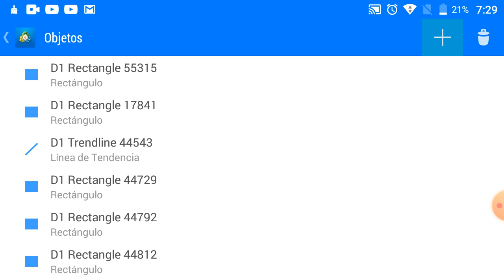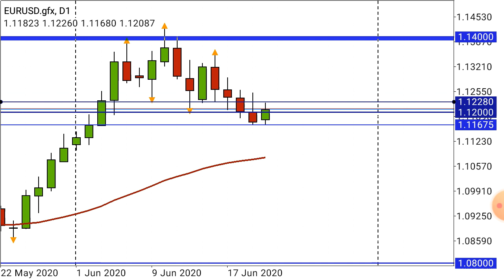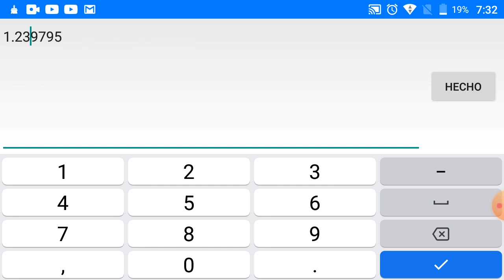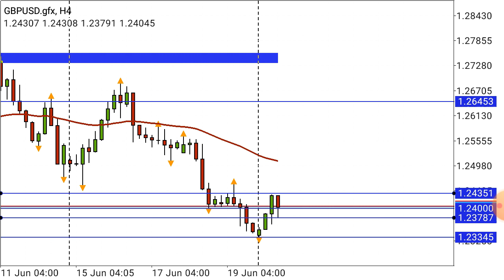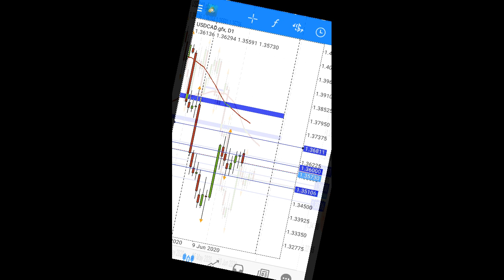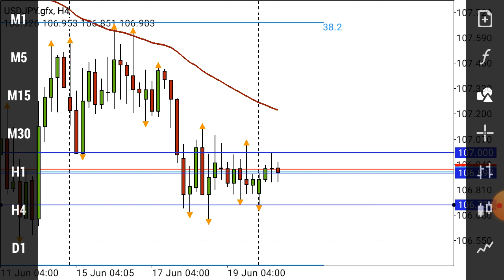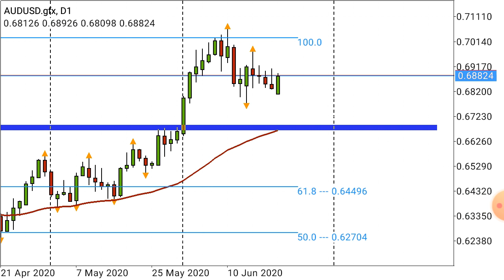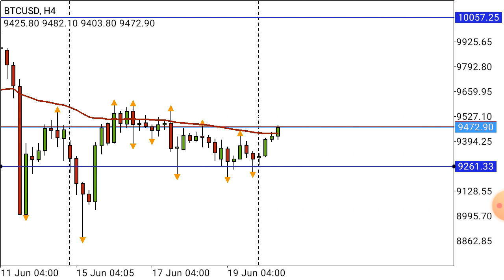🔶 EURO/DOLAR ➡️ESTRATEGIA de Mercado ♦️ 22 JUN 2020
➡ESTRATEGIA de Mercado del 22 Junio del 2020.